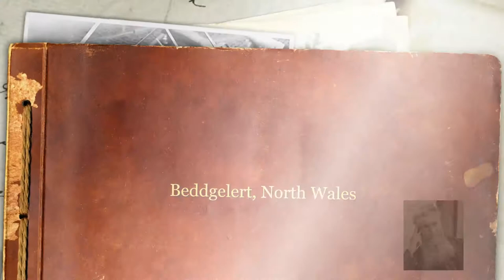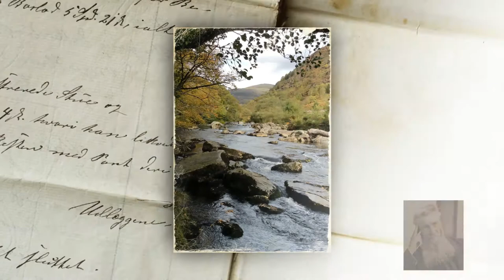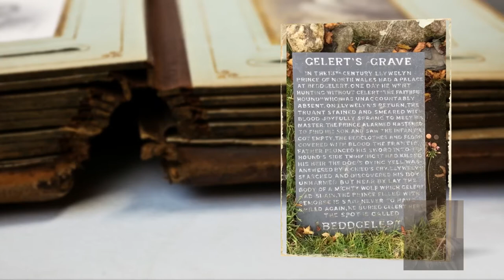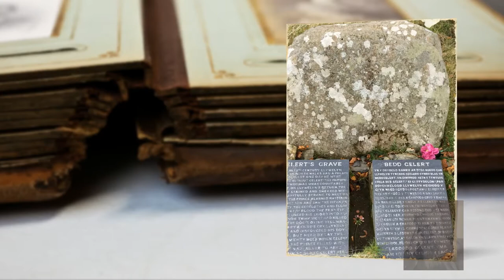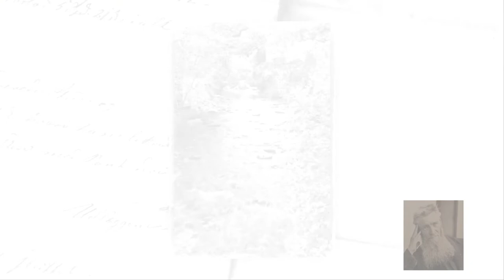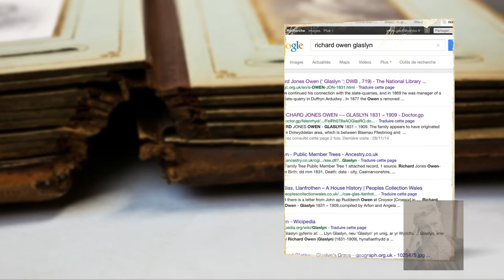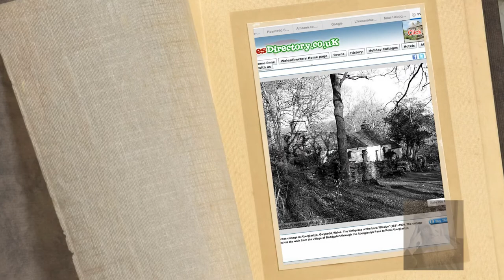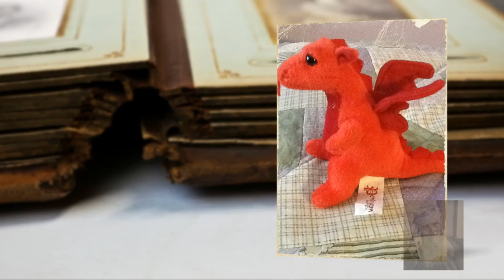Beddgelert - North Wales